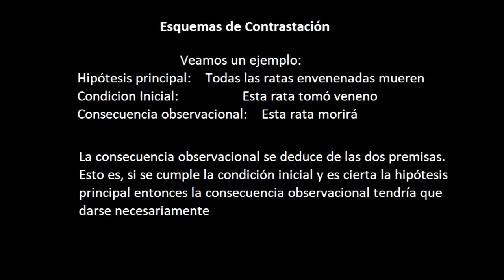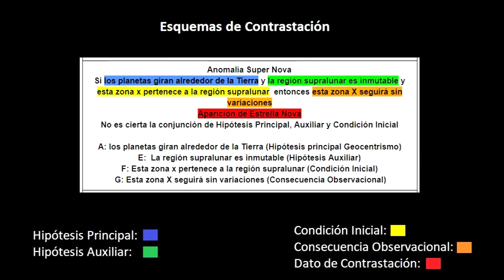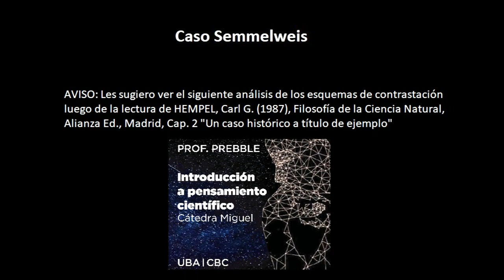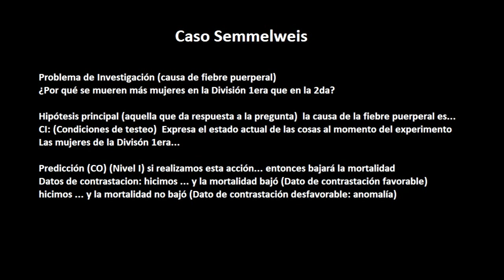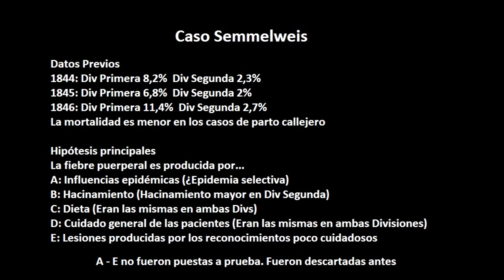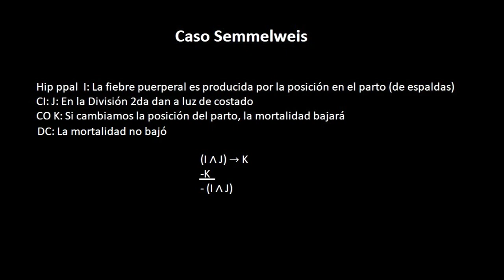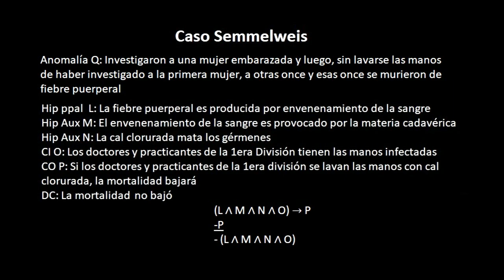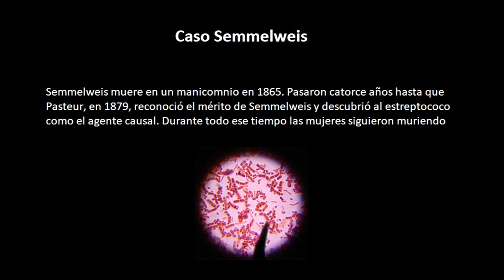El Caso SEMMELWEIS Fiebre puerperal y Lavado de Manos METODO CIENTIFICO 💉 - CURSO IPC #12 IPC CBC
Análisis de Esquemas de Contrastación, entre ellos el de Semmelweis elaborado por Hempel en su libro "la Filosofia de la ciencia natural"

Bueno ya vimos lo básico de La lógica y acá vienen las siguientes preguntas: ¿Por qué es importante estudiar todo esto? ¿Qué relación tiene la Lógica con las teorías científicas?

¿Cómo es aceptada o rechazada una hipótesis?

Una característica esencial de nuestra concepción actual del conocimiento fáctico es que debe ser sometido al juicio de la experiencia sensible. Los científicos, sean del área disciplinar que sean, deben justificar sus ideas a partir de la observación y la experimentación. El uso de la evidencia como gran juez de la validez de una afirmación fue el elemento central de la Revolución científica. Las afirmaciones producto de este nuevo método podian ser corroboradas independientemente por cualquier otra persona que tuviera los mecanismos necesarios de observación y de contrastación de la evidencia.
El segundo paso, entonces, es el proceso de contrastación de la teoría, lo que veremos con el nombre de “contexto de justificación”. Aquí se debe deducir consecuencias observacionales de la teoría que se va a poner a prueba para luego compararlas (contrastarlas) con los datos de contrastación (o sea, los resultados de la observación o del experimento realizado). De tales resultados diremos si la teoría fue corroborada o refutada (en caso de éxito o fracaso en la predicción, respectivamente).

Capítulos
00:00 ¿Cómo es aceptada o rechazada una hipótesis?
02:15 Análisis lógico de las teorías
05:00 Análisis del Caso Semmelweis
7:49 Datos previos e Hipótesis no contrastadas
9:43 Hipótesis puestas a contrastación
12:47 Epílogo

BIBLIOGRAFIA UTILIZADA:

Hempel, C.  Filosofía de la ciencia natural, Madrid, Alianza, 1991